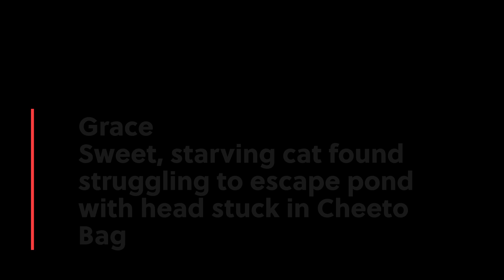Starving cat rescued from drowning by Good Samaritan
One of the employees at a Pizza Hut saw a cat struggling to keep from drowning in a pond, with her head stuck in a Cheeto bag.  Fortunately he was able to get her out of the water, but she is emaciated.

Kitties that go extended periods of time without eating are sometimes not recoverable, but this girl (the Good Samaritan named her Grace) tucked right into her food which is a good sign!